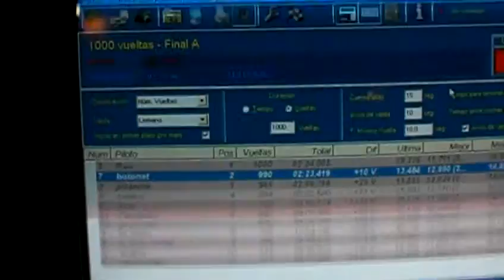ultimo minuto de las 1000 vueltas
ultimo minuto de las resistencia de 1000 vueltas de miniz mallorca